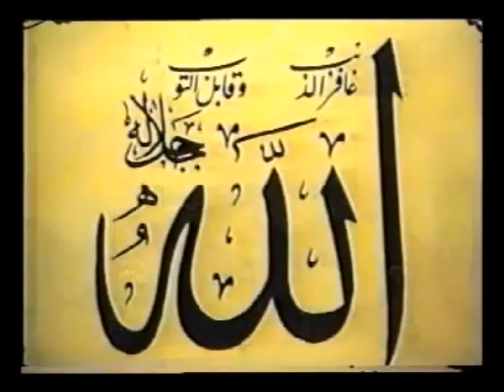ماذا قالت الطفلة الولية عندما وقعت؟ سماحة الشيخ الدكتور رجب ديب حفظه الله